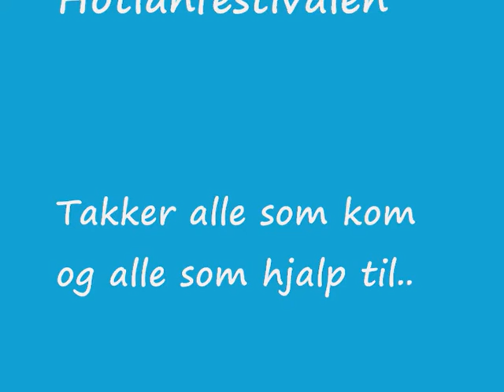Live music festival at the Beach - Holtanfestivalen 2007 Norway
This was the first summer out of tree summers we had this festival. Just a bunch of friends got together and made a fun and cool summer festival with lots of local bands.

Links to products and services I use.

Camera Gear
Canon EOS R
Canon RF 15-35mm
Canon RF 24-105mm
Sigma 70-200mm F2.8 Sports DG OS HSM
Canon Speedlite 430EX III-RT
Canon EF 100mm f/2.8 Macro USM
Lowepro ProTactic 450 AW II PRO
Samsung Electronics EVO Select 256GB

Drone
DJI Mavic Air 2 - Combo pack

DO NOT USE THIS VIDEO UNDER ANY CIRCUMSTANCES WITHOUT PERMISSION, ALL COPYRIGHTS BELONG TO PAUL SKAHJEM THÛRMER